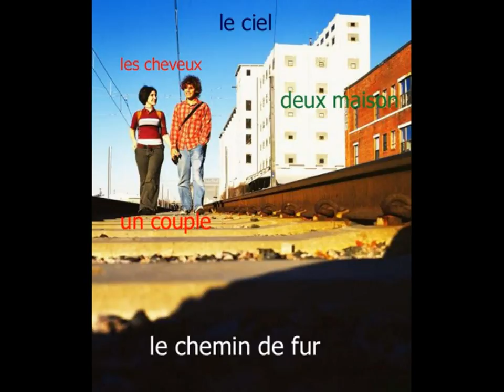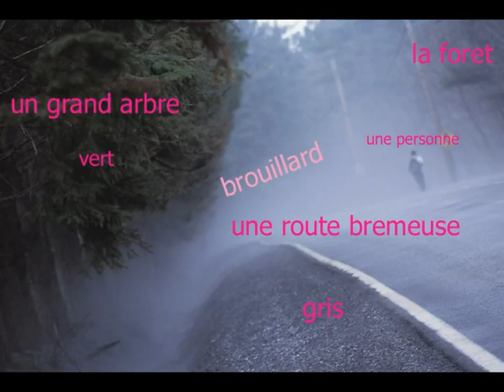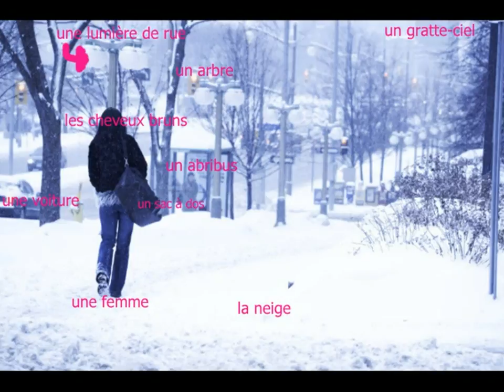Pecha Kucha 2 Grade 10